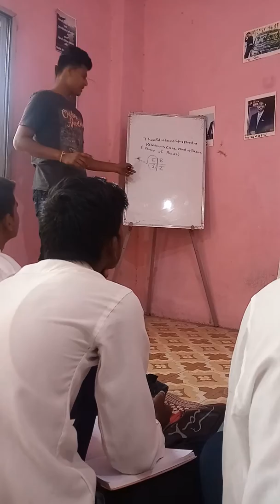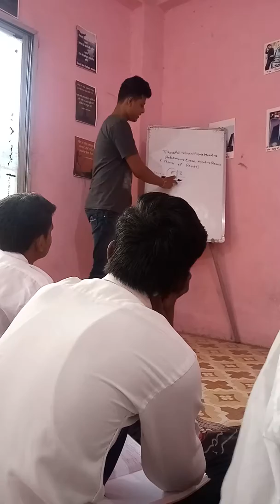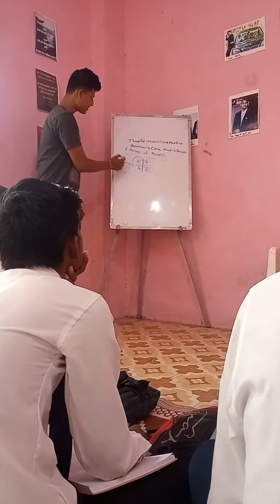😇Santosh marne ji😊First time teaching 🤚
MDS  sir(👫Team👫)